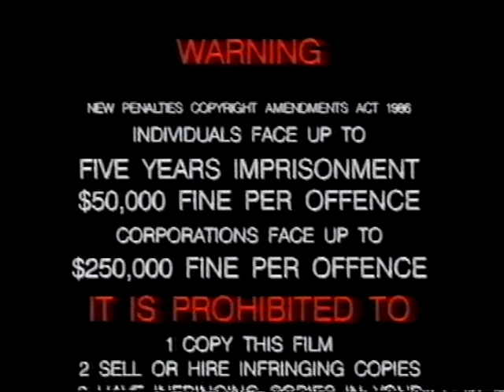Opening to Don Spencer's For Kids 1991 VHS (Australia)